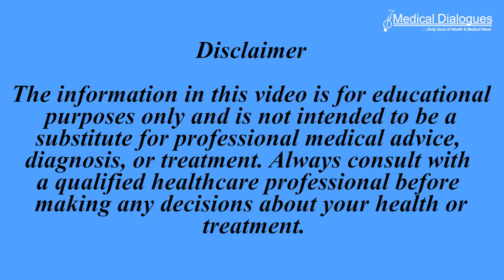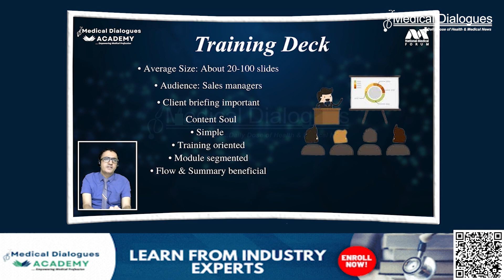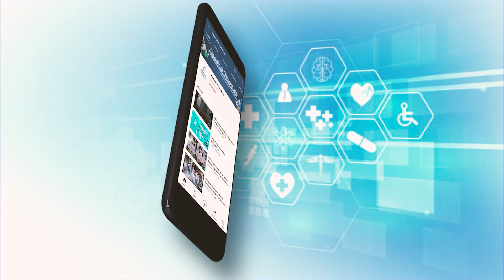Is longer duration of exclusive breastfeeding associated with decreased risk of childhood cancers?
According to a study published in the journal JAMA Network Open, exclusive breastfeeding for at least 3 months has been associated with decreased risk of childhood hematologic cancers, particularly B-cell precursor acute lymphoblastic leukaemia, but not with risk of central nervous system or solid tumours. Despite its rarity compared to adult cancers, childhood cancer remains a significant concern, with various types affecting young individuals. Leukaemia, brain tumours, lymphomas, and neuroblastomas are among the most prevalent forms. According to global statistics, approximately 300,000 children below the age of 15 are diagnosed with cancer each year. Previous research has suggested that breastfeeding is associated with a reduced risk of childhood cancers, such as acute lymphoblastic leukemia (ALL), the most common cancer in childhood. Meta-analyses and pooled studies have shown that children breastfed for at least 6 months had an approximately 20% lower risk of developing ALL or leukaemia in general compared with those breastfed for shorter durations or not at all. In the study, researchers used administrative data on exclusive breastfeeding duration from the Danish National Child Health Register. All children born in Denmark between January 2005 and December 2018 with available information on duration of exclusive breastfeeding were included. Children were followed up from age 1 year until childhood cancer diagnosis, loss to follow-up or emigration, death, age 15 years, or December 31, 2020. Data were analyzed from March to October 2023. The result revealed that among the 3,09,473 children included in the study,332 children (0.1%) were diagnosed with cancer at ages 1 to 14 years. Of these, 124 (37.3%) were diagnosed with hematologic cancers (81 [65.3%] were acute lymphoblastic leukemia, 74 [91.4%] of which were B-cell precursor. Compared with exclusive breastfeeding duration of less than 3 months, exclusive breastfeeding for 3 months or longer was associated with a decreased risk of hematologic cancers, which was largely attributable to decreased risk of BCP-ALL, but not with the risk of central nervous system tumours or solid tumours.  The findings suggested that the association between breastfeeding and childhood BCP-ALL risk, if determined to be causal, could be mediated by preventing this immunologic dysregulation. Specifically, breastfeeding provides passive protection against infections and inflammation through antibody transmission and anti-inflammatory properties and also directly influences the shaping of the infant’s gut microbiome, important for immune system maturation.